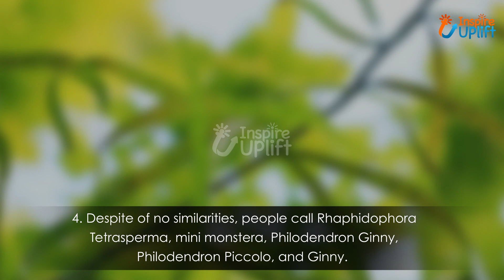8 Facts To Know Before Bringing The Rhaphidophora Tetrasperma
There are some amazing plants that you haven’t known before, one of them is Rhaphidophora Tetrasperma. Sounds Interesting? Well, it is. Therefore, get a wing to its facts in this video presented by Inspire Uplift Trending.

Being a garden lover, you love plants and take care of them like your babies. Moreover, you always in search of unique yet famous plants that you adore welcoming into your home. Indeed, Rhaphidophora Tetrasperma is all that you desire for.